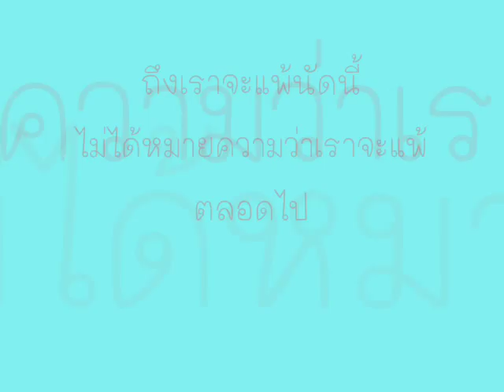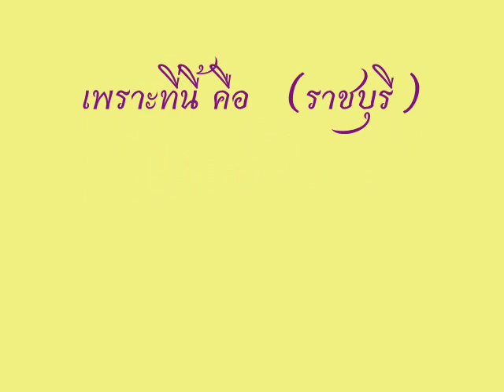ภาพนัดระยอง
แก้ตัวใหม่คับ